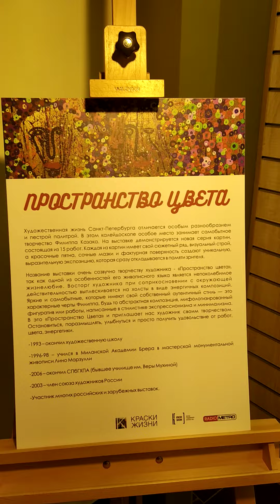Художник Филипп Казак. Пространство цвета, в Краски Жизни.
Дорогие друзья! 2 сентября приглашаю на открытие своей персональной выставки -Пространство цвета, в замечательную галерею Краски Жизни ,СПБ,Большой проспект ПС 7/4..Вернисаж состоится в следующую субботу в 17:00.Новые,яркие работы ,веселуха и живая музыка,общение и другие приятности для души ,глаза и других сопутствующих органов)))Вход по пригласительным ,количество гостей не ограничено),но лимит есть))Итак,запоминаем,понедельник начинается в субботу 2 сентября.
Желающим получить электронное приглашение на вернисаж-писать в личку!